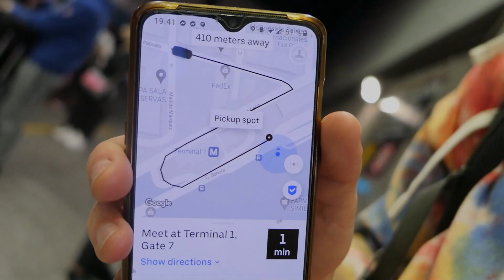Miks ma otsustasin Mehhikosse kolida? Vlog#01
ja nii ongi